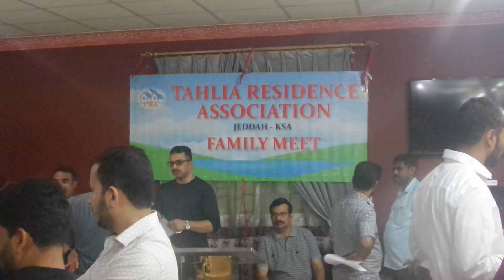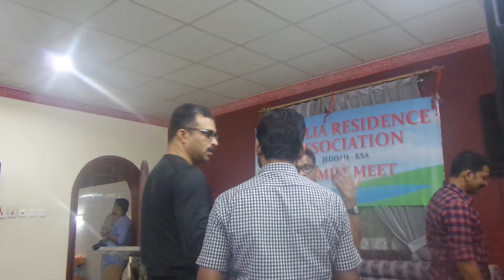TAR FAMILY MEET JEDDAH